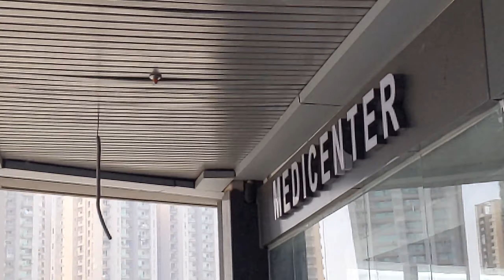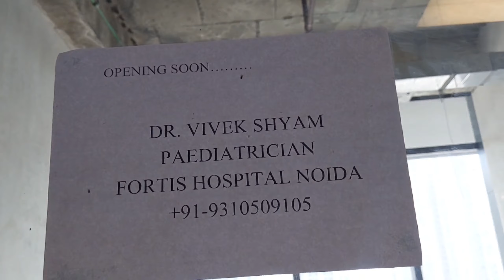Medicenter | Doctor Cabins and OPD | Galaxy Blue Sapphire Plaza | Purchase & Lease | Ready to Move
Ready to Move Doctor Cabins and OPD Space, A dedicated Space for Doctors, 3rd floor in Galaxy Blue Sapphire Plaza, Greater Noida West.
Rate of 16500, and Lease of 85 Rupees/sqft.
Ready to move Retail Shops and Office Space.
Corner project and 3 Side open.